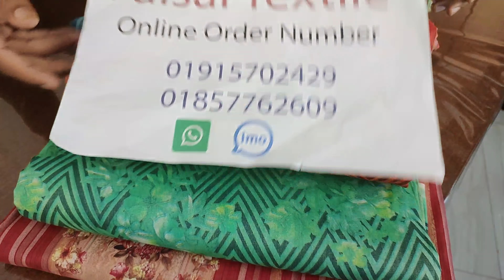new fashion dress for girls 2021 । pakistani top design cotton fabrics